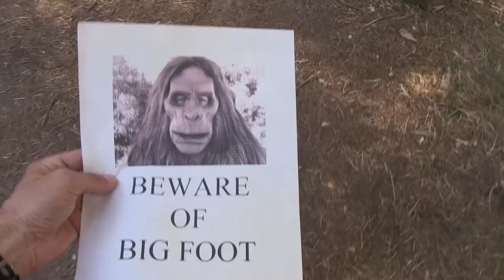Incredible Crew - The Worst Thing That Could Ever Happen To You During: A Hike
Brandon goes hiking in the woods and runs into Bigfoot!

Incredible Crew belongs to Cartoon Network